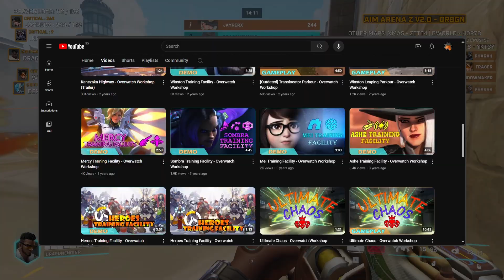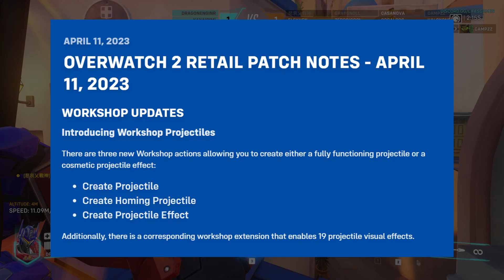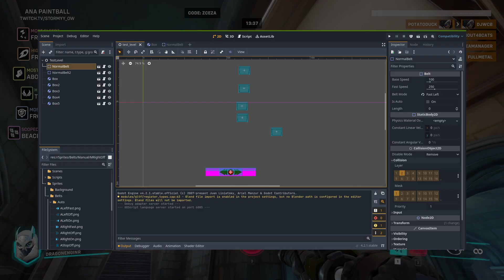The downfall of Overwatch Workshop: A creator's perspective. And channel update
In this video, I discuss about the state of Overwatch Workshop, why my uploads have slowed down, what I've tried to do for this YouTube channel, and the ideas I have for the future of this YouTube channel.

-- Timestamps --
0:00 | Introduction
0:35 | Inactivity reasons
1:37 | State of Workshop: Lack of updates
3:21 | State of Workshop: Lots of bugs
6:30 | State of Workshop: Difficulty of hosting custom games and discover workshops
8:23 | State of Workshop: Complex workshops hardly shine
10:57 | What I've tried to do
12:50 | Future ideas
15:24 | Conclusion

-- Music used --
Shadowing - Corbyn Kites
Community - TrackTribe
Luna Misteriosa - Luna Cantina
A Sitar Story - Hanu Dixit